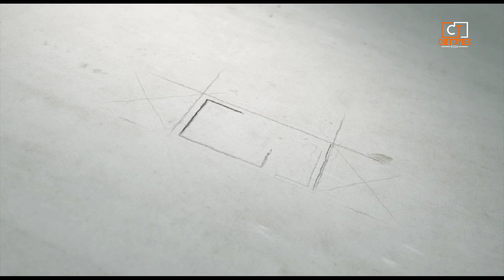Appunniyude tricks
kai muriyathe choolundakkunna vidham